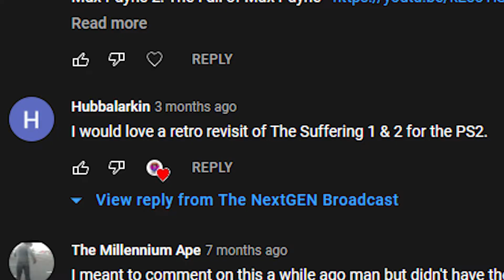This is not the horror game I expected - The Suffering Review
18 years since the release of The Suffering. Sit back, relax, and enjoy as Naj discusses his thoughts on his first time playing the game.

Developed by Surreal Software. Published by Midway Games. Originally released in 2004 for PlayStation 2, Xbox & PC. Version played PC.